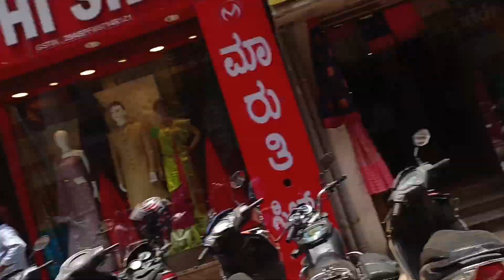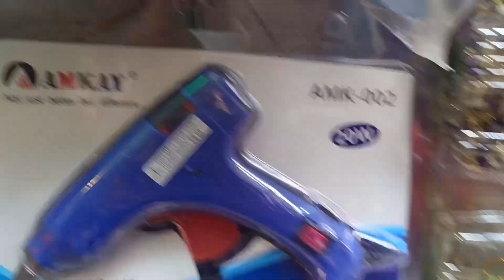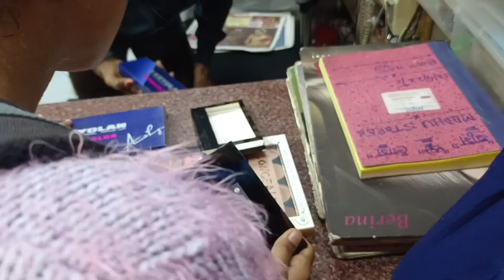ಅಕ್ಷಯ ತೃತೀಯಗೆ ಏನ್ ತಗೊಂಡೆ?3 ಜನ ಎಲ್ಲಿಗೆ ಶಾಪಿಂಗ್ ಹೋಗಿದು